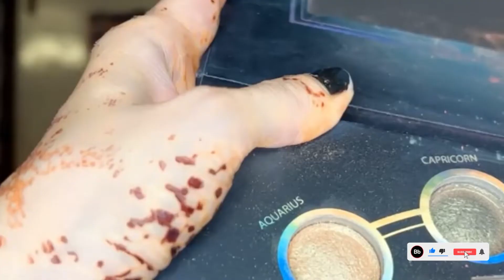How to draping Saree in Mamutaj Style With Complete Make-up 💄❤️